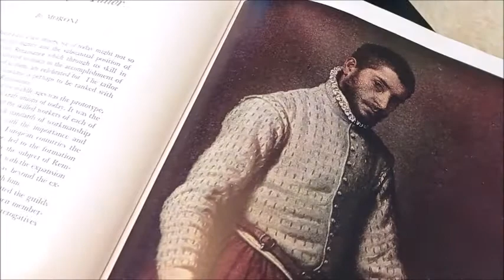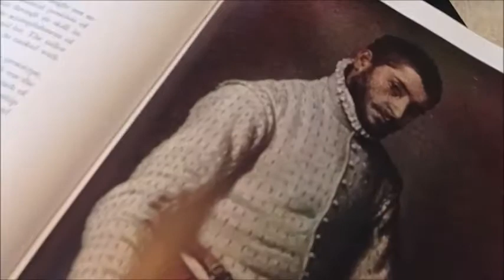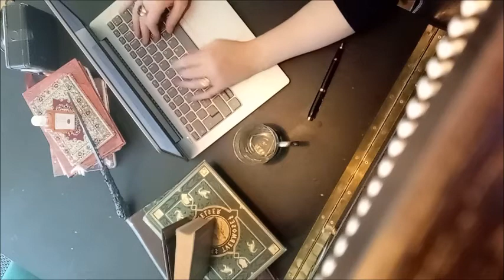UHYGGELIG Skriveøvelse - Skriv med hvis du tør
I denne video kan du lave en skriveøvelse sammen med mig. Det eneste, du skal bruge er noget at skrive på, og så sørger jeg for den helt rigtige stemning og masser af fifs til at komme i gang og holde momentum i din tekst.